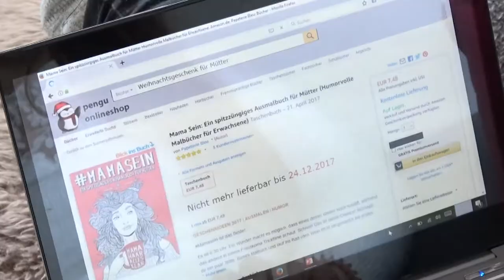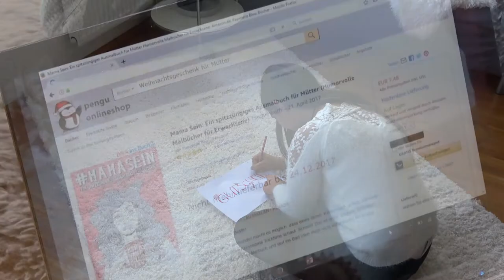Stressige Weihnachten | EPRO | Feliz NaWÜdad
Jeder kennt doch den Stress, den man vor den Weihnachtsfeiertagen hat. Geschenke besorgen, dekorieren, Plätzchen backen und vieles mehr gehört dazu.
Viel Spaß beim Video und frohe Weihnachten!
Euer EPRO-Video-Team